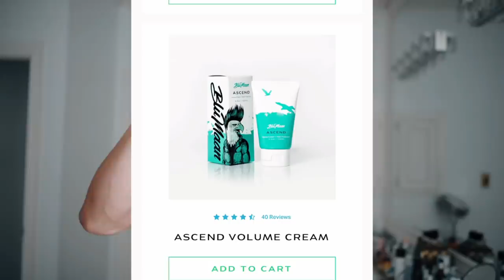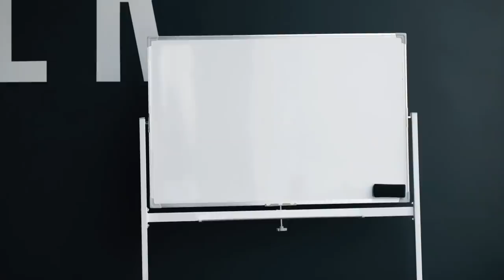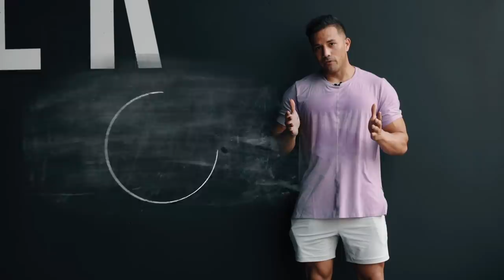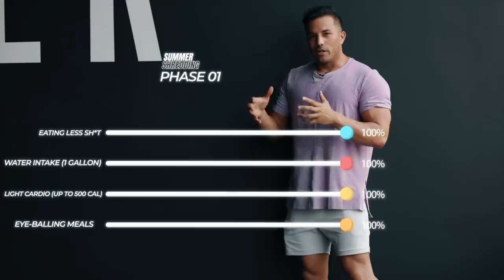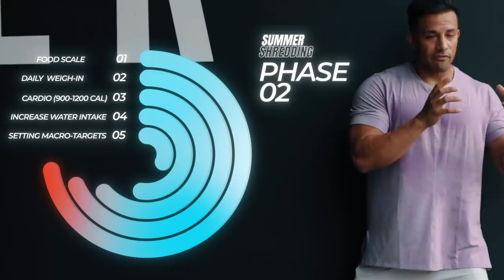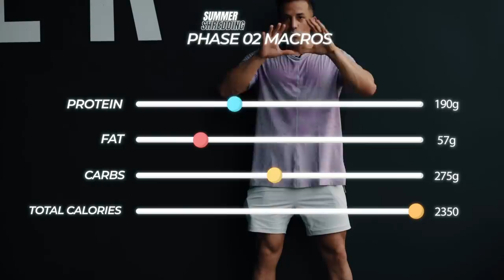Welp... No Going Back Now